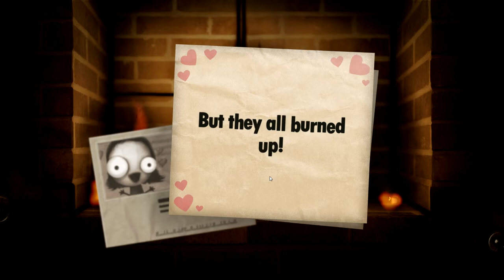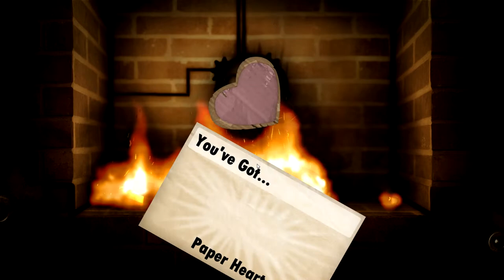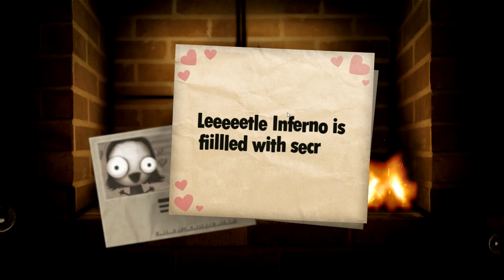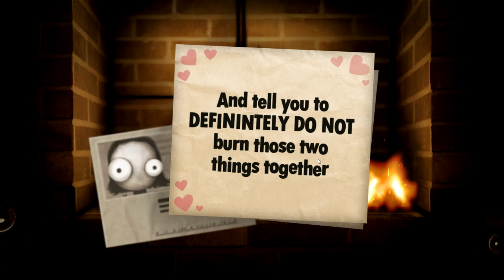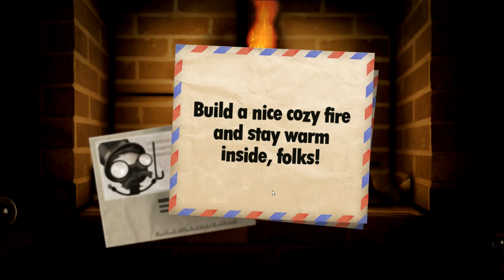Little Inferno: Part 2 - This Flaming Game!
Part 2 of this flaming series. see what i did there? you see flaming, its a play on words! no? eh whatever.